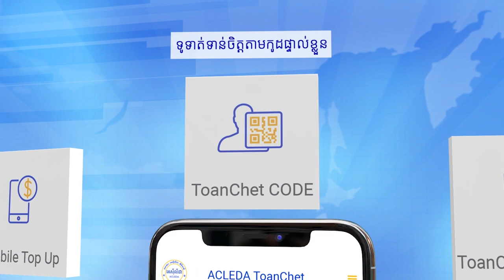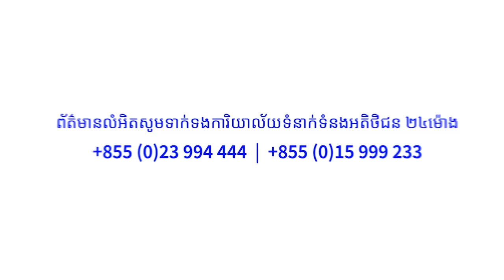UN: ប្រជាជន ៨២១លាននាក់ រងផលប៉ះពាល់ពីគ្រោះអត់ឃ្លាន ...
UN: ប្រជាជន ៨២១លាននាក់ រងផលប៉ះពាល់ពីគ្រោះអត់ឃ្លាន នៅទូទាំងពិភពលោក